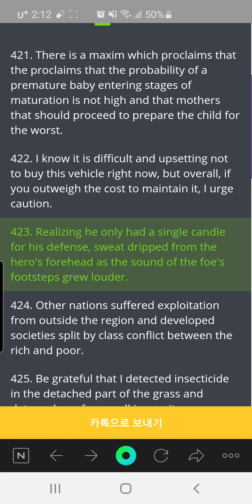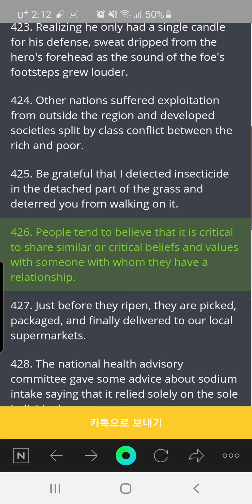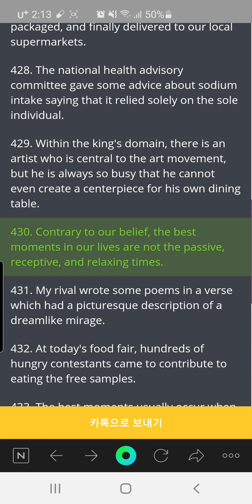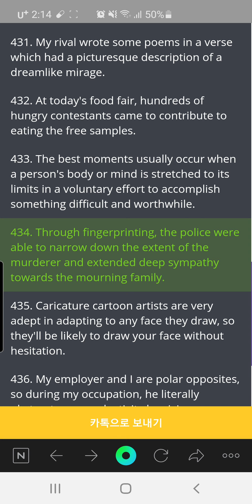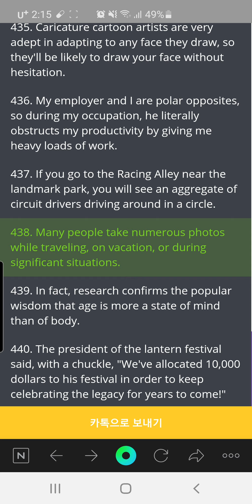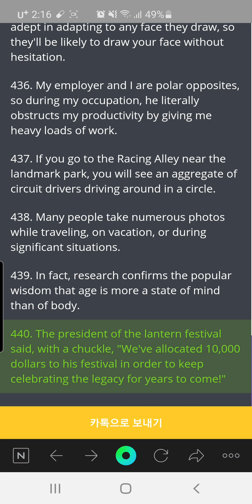Von Voyage Syntax(421~440)